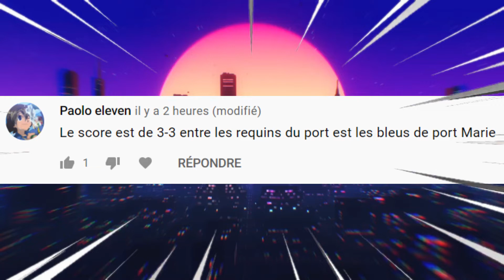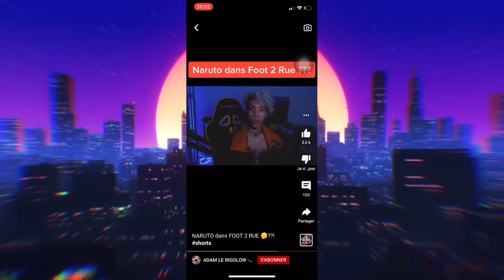NARUTO DANS FOOT 2 RUE